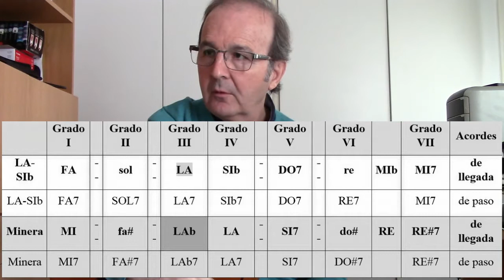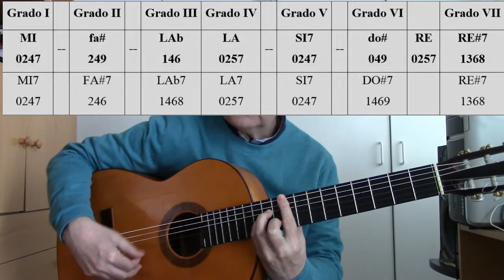18. APRENDE A COMPONER (PARA GUITARRA FLAMENCA) - La Minera: tono, acordes, escala y sonoridades.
Aquí están los enlaces de 2 de mis temas tocados por LA bemol: